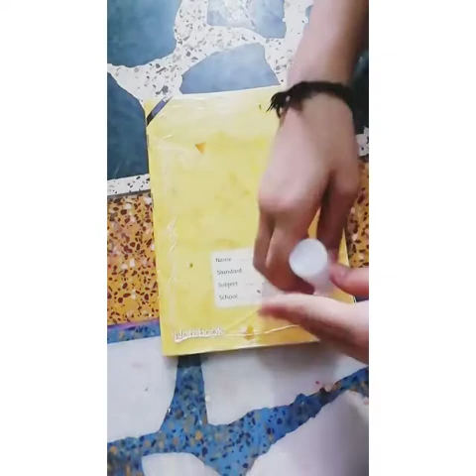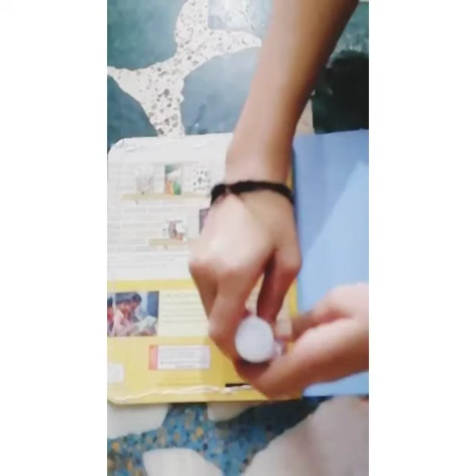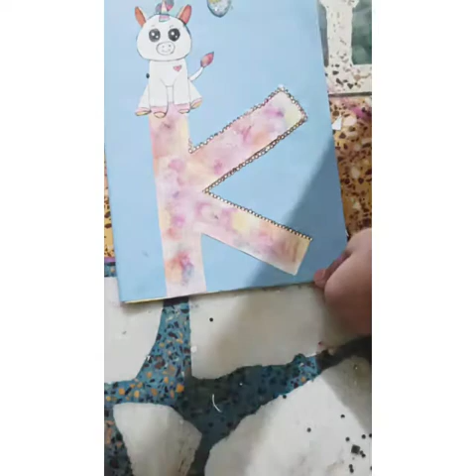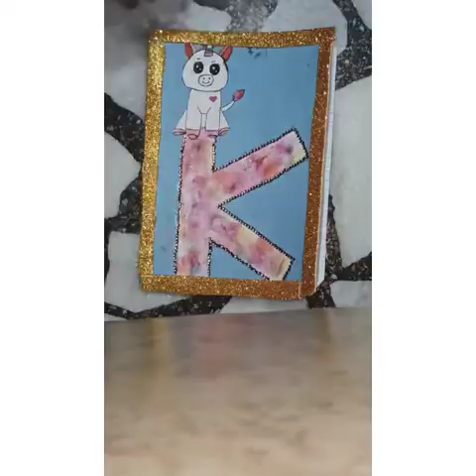How to make your own secret dairy.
How to make a Secret Diary very easy to make at home if you like our video and subscribe our channel and also share this video with your friends and family.